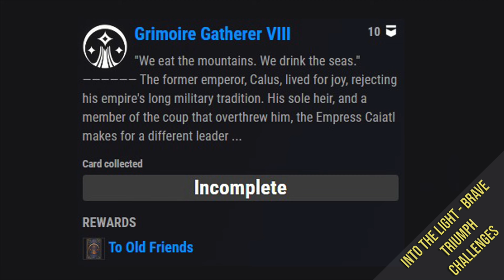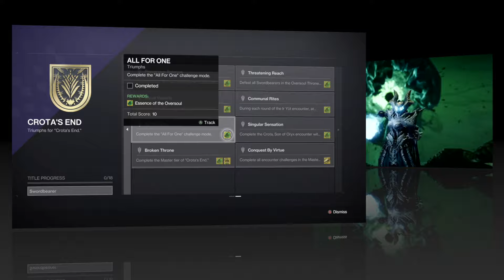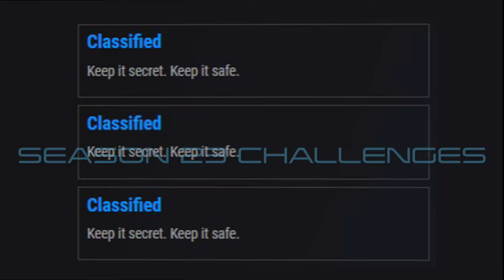This Week In Destiny - Season 23 | Week 22: Into The Light - Full Reset Guide, April 23rd 2024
The Twenty-Second week of Season of the Wish kicks off with two more highly anticipated weapons being added to the BRAVE Arsenal with the Into The Light. Another weeks progression is available for the Whisper of the Worm Catalyst and Exotic ship. The Crucible playlist will see bonus rewards and in the Nightfalls the Loaded Question Fusion Rifle Adept, will be making its final appearance as the featured weapon. This will also be the final week to grab an Adept Cataphract GL3 in Trials of Osiris. Also don’t forget that Moments of Triumph 2023 and Riven’s Wishes are still available.
Plus collect your free Bright Dust at the Eververse store.
Running you through the Twenty-second week of Season of the Wish. Including all Legacy Content rotations for April 23rd through to April 29th 2024.
This guide is to help New Lights and Veteran Guardians alike, covering the Featured Nightfall details, including champions, burns and modifiers. The featured crucible playlist details and changes. Pinnacle Raid & Dungeon Challenges and Information.

00:00 - Opening
00:06 - This Weeks Focusable BRAVE Weapons
00:53- Onslaught Quick Overview
01:11 - Into The Light BRAVE Seal Information
01:58 - Forsaken Details: Dreaming City Story and Blind Well Info
02:16 - Ascendent Challenge & Location Info
02:23 - Shadowkeep Details: Story Mission, Trove Guardians & Wandering Nightmares
02:32 - Moon Nightmare Hunts
02:40 - Beyond Light Details: Empire Hunt, Exo Challenge and Eclipse Zone
02:49 - 30th Anniversary Details: Legend Dares Rotation
03:00 - Dares of Eternity Loot Rotation
03:44 - Witch Queen Details: Weekly Story & Rotations
04:05 - Lightfall Details: Weekly Story, Neptune Rotations & Pinnacle Refreshes
04:38 - Expansion Exotic Mission Resets
04:48 - Featured Fishing Pool
04:52 - Week 22 Raid Challenges
06:10 - Pinnacle Raid & Farmable Exotic Info
06:59 - Pinnacle Dungeon Info
07:04 - Exotic Missions & Rotator Weapons & Armor
07:53 - Season of the Wish Challenges Reminder
09:23 - Legend/Master Lost Sector Explained
09:47 - Legend/Master Lost Sector Weapon Rotations
11:16 - Legendary/Master Lost Sector Rotation Week 22
12:46 - Week 22 Nightfall Info: Including Modifiers for all difficulties
15:15 - Anti-Champion Artifact Mods, Weapons & Armor
16:15 - Featured Nightfall Weapon Information
16:51 - 6v6 Control Node Information
18:11 - 6v6 Party/Relentless Node Information
18:45 - 3v3 Crucible Mode Information
19:17 - Crucible Labs: Collision Explained
20:42 - Trials of Osiris Rewards
21:59 - Trials of Osiris: Dominion & Passage Cards Explained
23:59 - Featured Adept Trials Weapon
24:26 - Riven's Wishes Explained
24:49 - Riven's Wishes Rewards
26:09 - Moments of Triumph 2023 Information
26:35 - Bonus XP Information
26:40 - Free Bright Dust Reminder
26:46 - Outro
26:55 - End